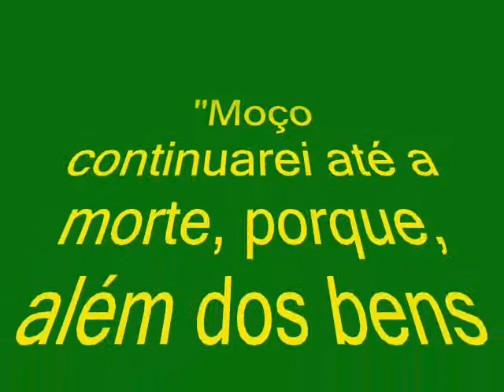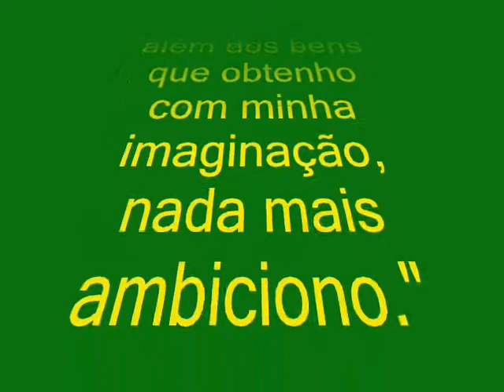DI CAVALCANTI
A arte de Di Cavalcanti apresentada com a  música "Vai Passar" de Chico Buarque.